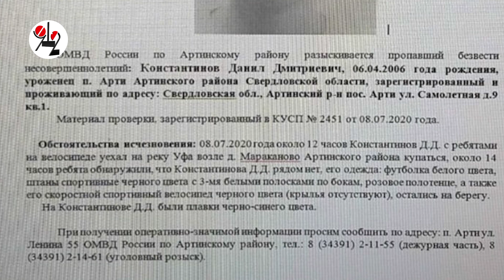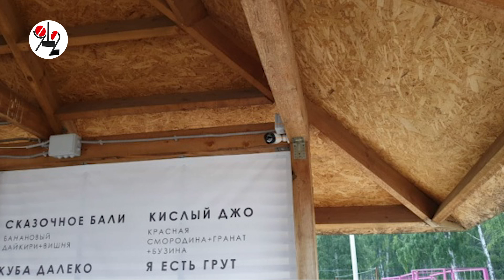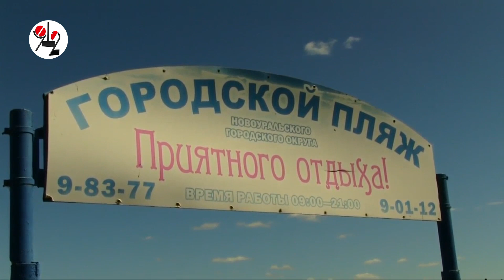Поиск пропавшего подростка-велосипедиста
От приехавшего с друзьями на речку 14-летнего подростка на берегу остался велосипед, футболка и спортивные штаны